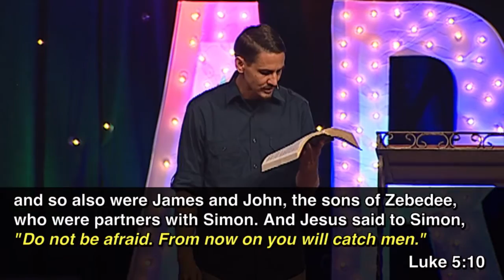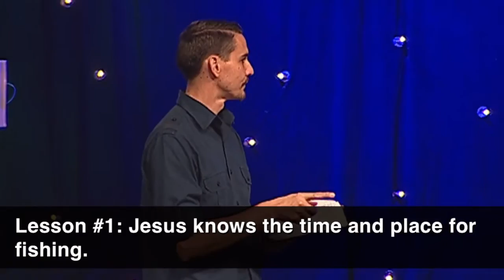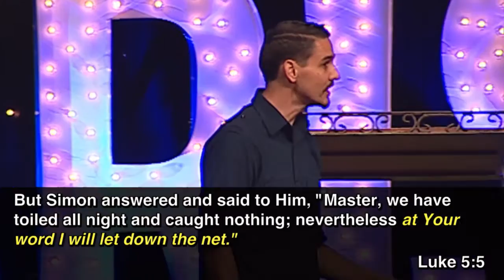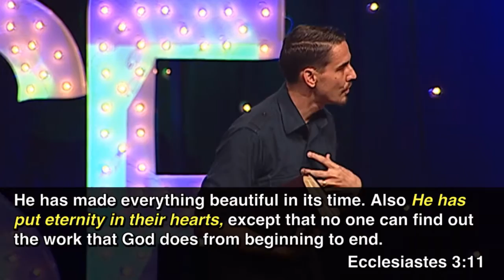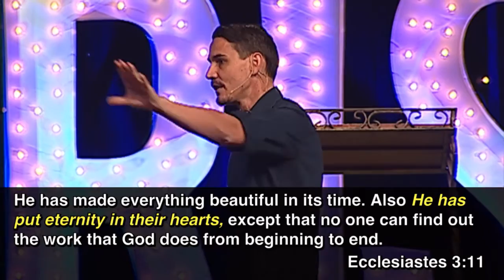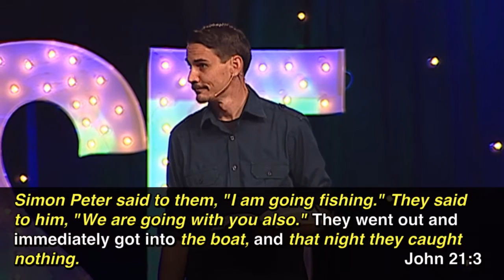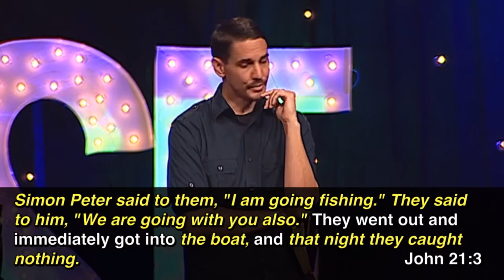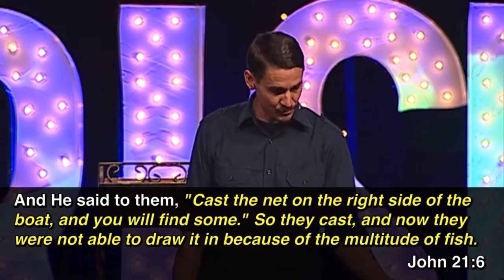"Fishing Lessons from the Master" by Pastor Dan Roth